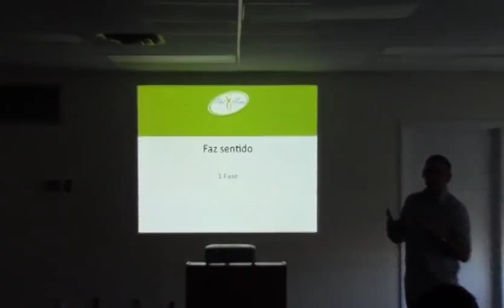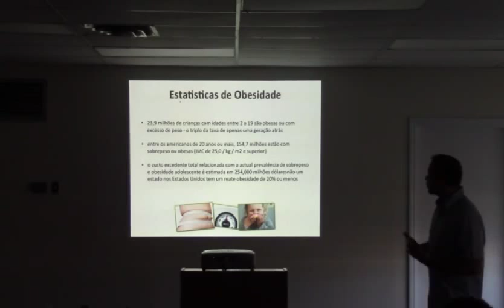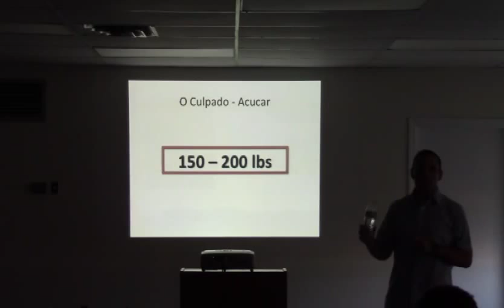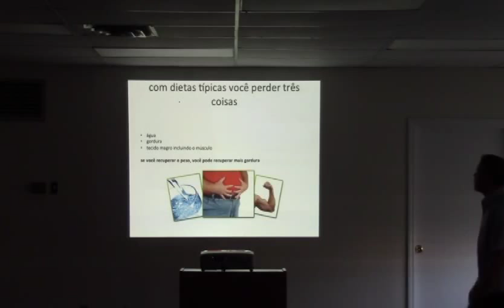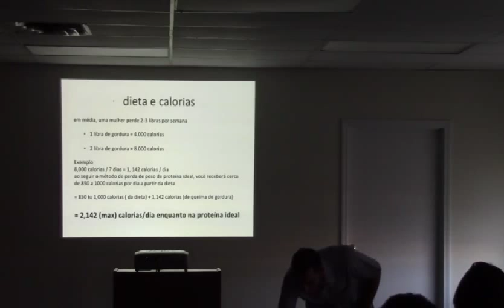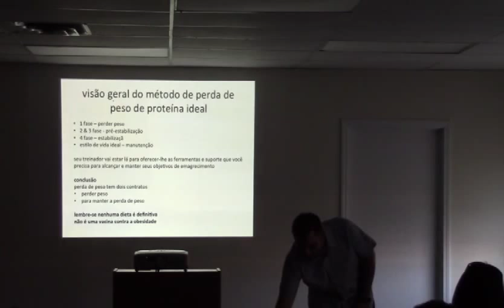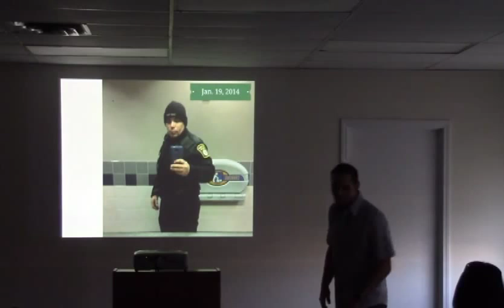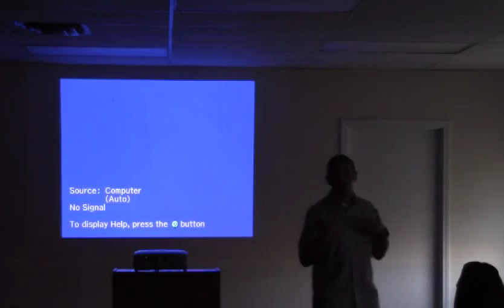Primeira Fasse de Ideal Protein